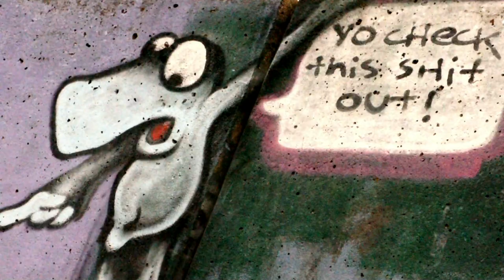2 Steppin Out Music Video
Music video for Type Jordan's 2 Steppin Out. Music by Steve Ewing and Type Jordan. Video by Type Jordan and Alex Orear.